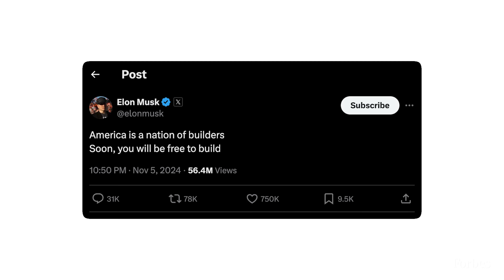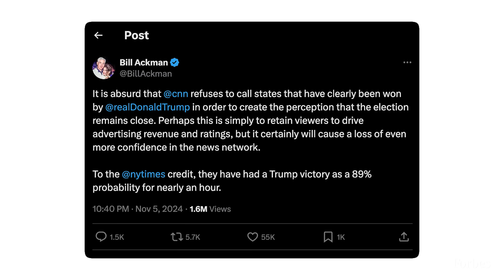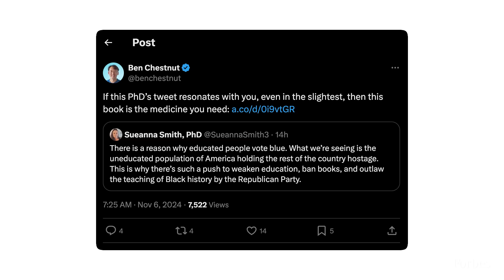Here’s What Billionaires Are Saying In Response To Trump’s Victory | Forbes Topline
Most of America’s richest citizens are staying silent on X, formerly Twitter, about the election. But some are very vocal indeed.